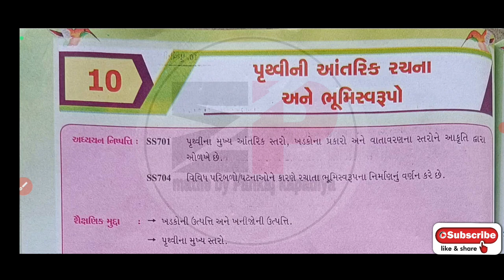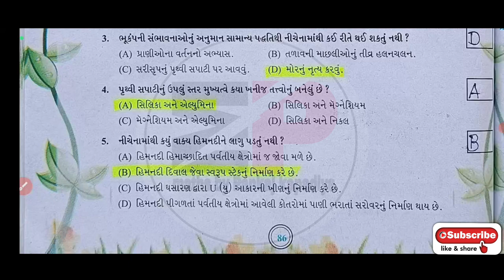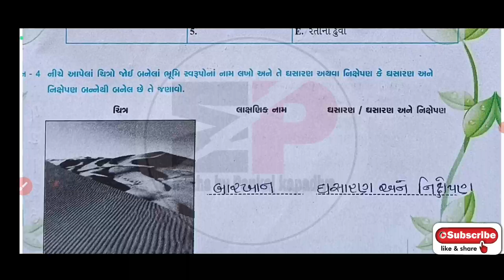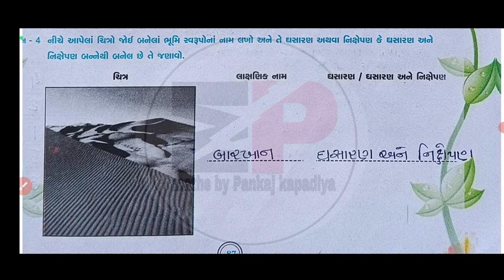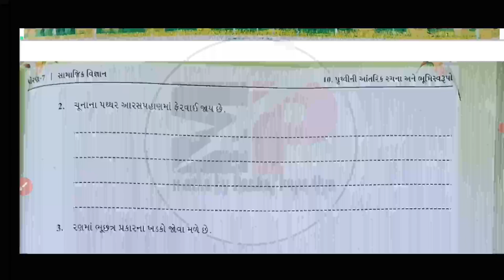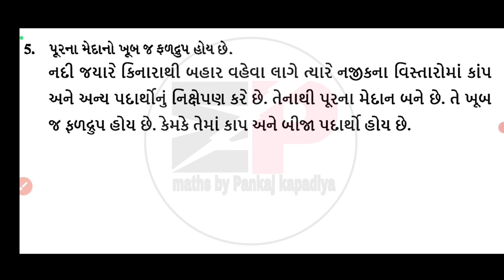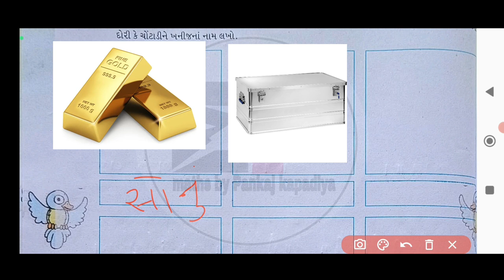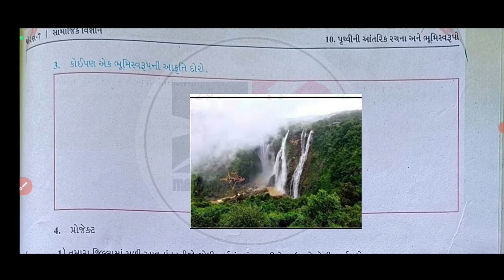swadhyay pothi dhoran 7 samajik vigyan path-10 | std 7 ss swadhyay pothi ch-10 |std 7 social science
dhoran 7 samajik vigyan swadhyay pothi ch10 | std 7 ss swadhyay pothi ch10 |ધોરણ 7 વિજ્ઞાન સ્વાધ્યાયપોથી

std7ssswadhyaypothich-16
std7samajikvigyanswadhyaypothich-10solution
dhoran_7_samajikvigyan_prakaran-1_swadhyaypothi
swaadhyanpothi_dhoran_7_samajik_vigyan_ch-1_solution
swadhyaypothi_std_7_samajik_vigyan_ch-2_solution

std7gujaratiswadhyaypothi solution 2021
swaadhyanpothi_dhoran_7_vigyan_ch-1_solution
swadhyaypothi_std_7_science_ch-2_solution